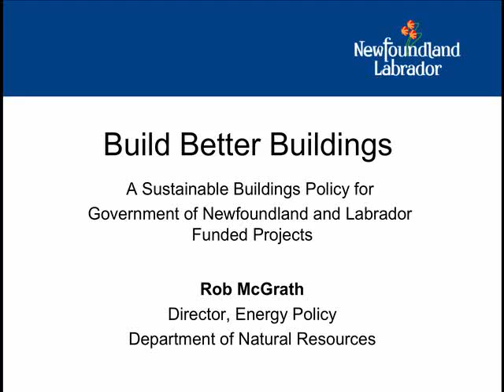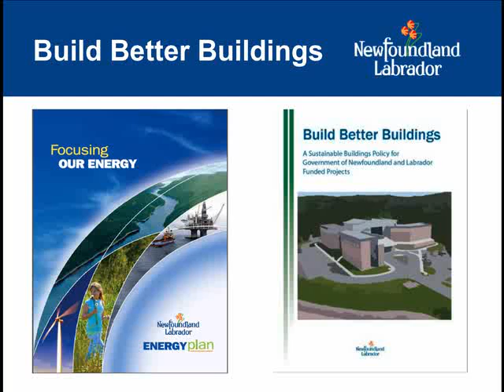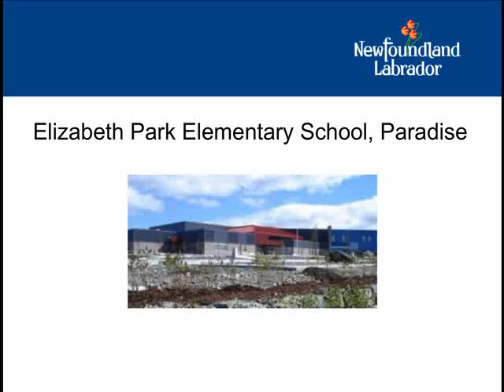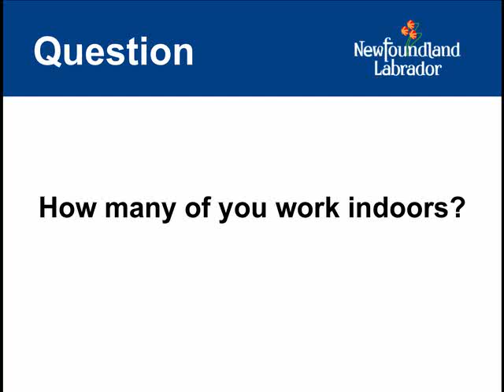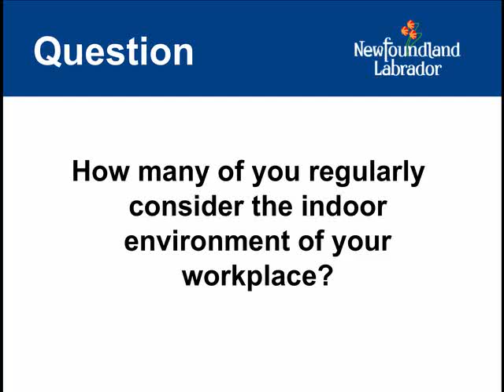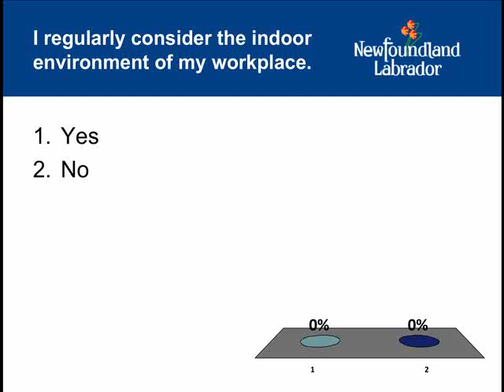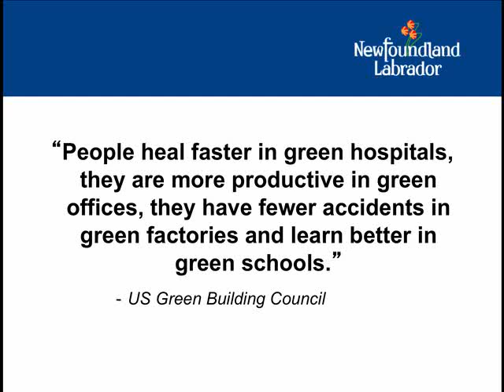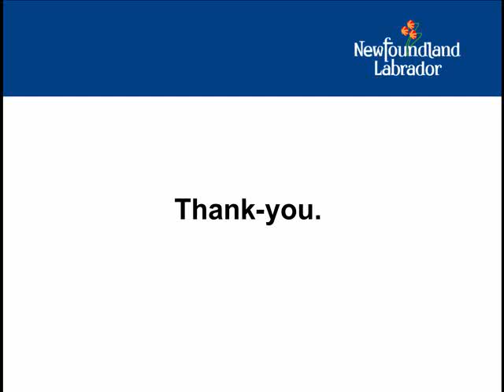Rob McGrath: Build Better Buildings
Panel presentation from the Tools and Resources session of the "Building Healthy Communities: Bringing Health & Wellness to the Community Planning Table" conference, held November 29-30, 2011, in St. John's, Newfoundland & Labrador.